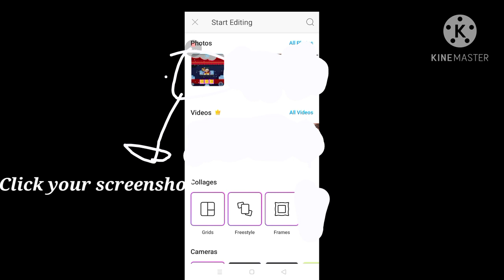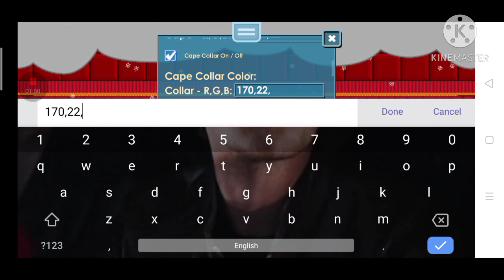Growtopia | How to Change Your Rift Cape's Color?